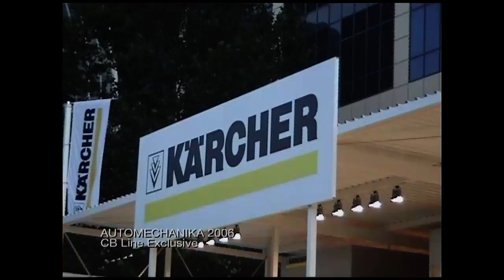CBLine.mp4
Karcher CB Line automatic vehicle wash systems.
Fully engineered and tested for all conditions.
Available in Australia from SWEEPEX AUSTRALIA.